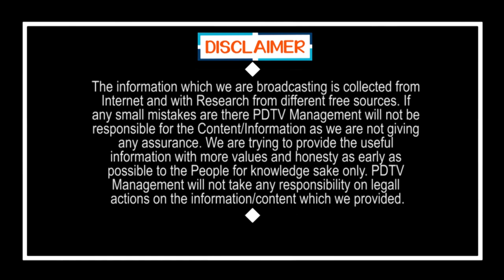Chandrababu Modi will not Meet | చంద్రబాబు మోడీలు కలవడం జరగదు | PDTV News